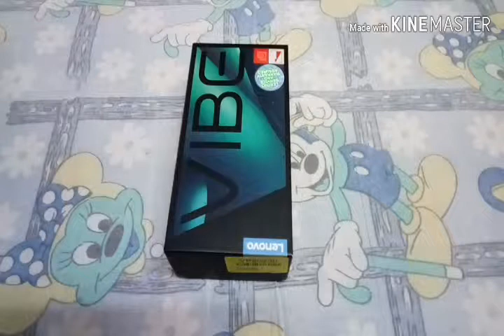Unboxing Lenovo vibe P1m tamil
Wanna buy super phone with huge battery(i.e 3900mah)?
Flipkart- Lenovo VIBE P1m (Black, 16 GB)